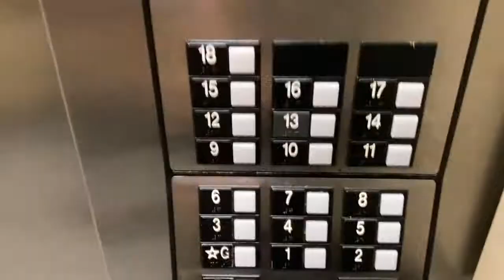SNEAKING INTO THE WORLDS NICEST HOTEL!